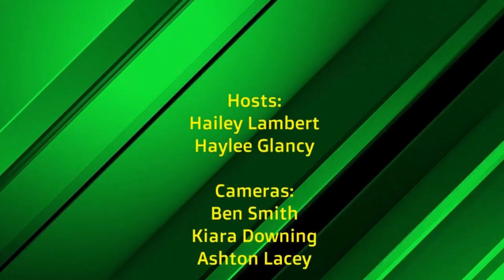Sit Down with the Superintendent